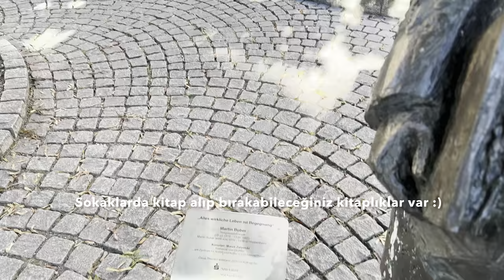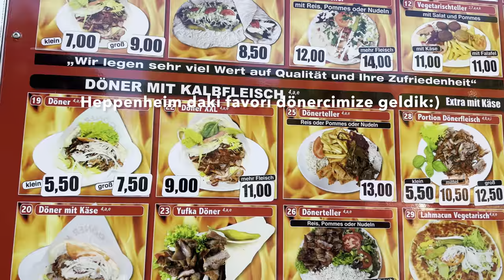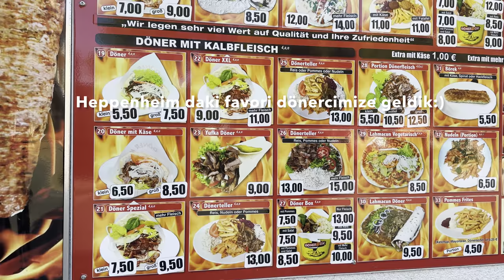LADENBURG VE HEPPENHEİM VLOG 🇩🇪 | Birlikte Masalsı Alman Kasabalarını Geziyoruz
Almanya’nın Hessen Eyaletinde güney bölgesinde bulunan 2 rüya gibi kasabayı geziyoruz. Heppenheim Hessen eyaletine bağlı bir kasaba iken, hemen yanında bulunan Ladenburg NRW eyaletine bağlı bir kasabadır.

00:00 Ladenburg
11:50 Heppenheim